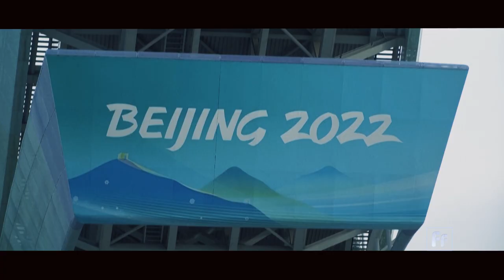Full Frame: Nixon's Trip to China with Max Baucus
Washington’s relations with Beijing only seems to be getting worse under the current U.S. administration. Tensions between the two countries grew rapidly under former U.S. President Donald Trump, who limited some Chinese companies from business dealings in the U.S.

So, what will the next fifty years of Washington-Beijing relations look like? Full Frame talks with Max Baucus, a former American ambassador to China.